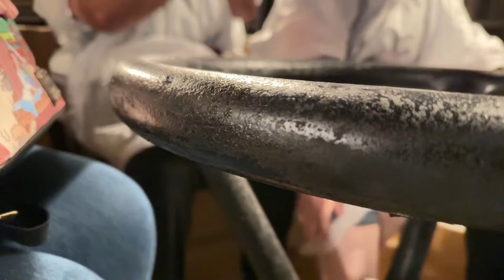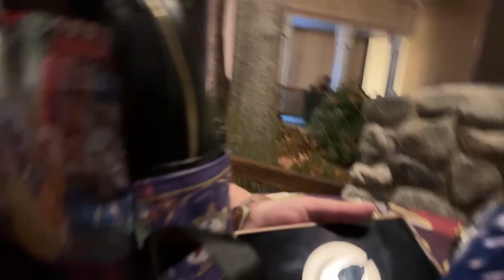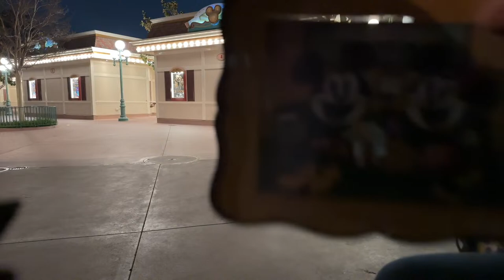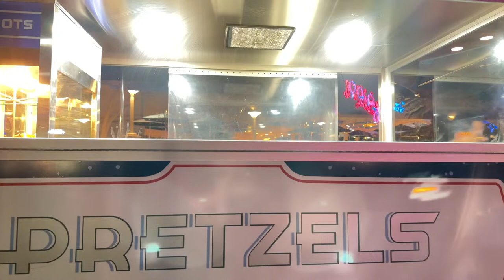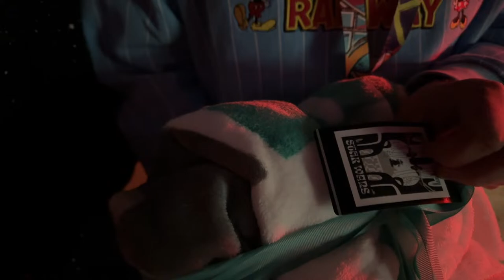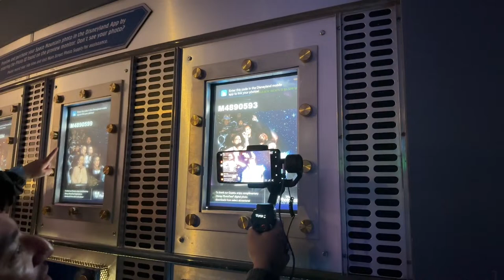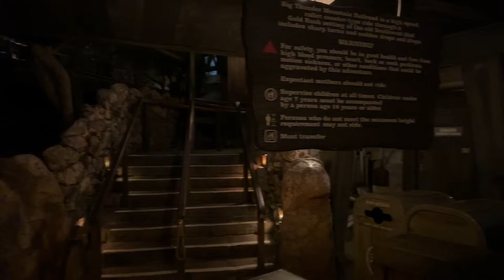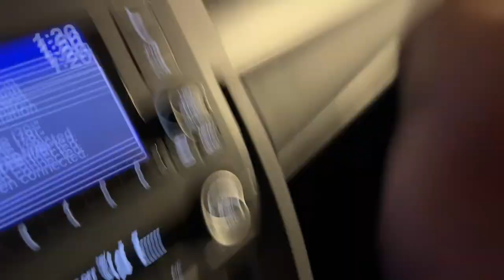LIVE! DISNEYLAND & DCA NIGHTTIME FUN 💫 Let's Celebrate Rides, Fireworks and Friends! 🎉 3.20.24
Wish List - COMING SOON

NEW Mailing Address:
Cordy In California
11873 Valley View Street
Suite 2060